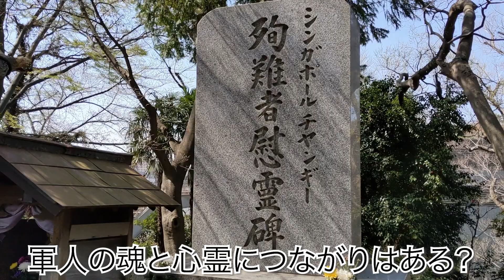【心霊】日蓮宗の大本山、首吊り坂の哀しき女霊